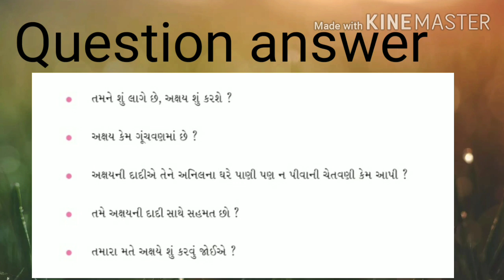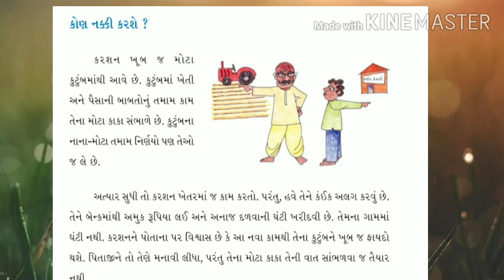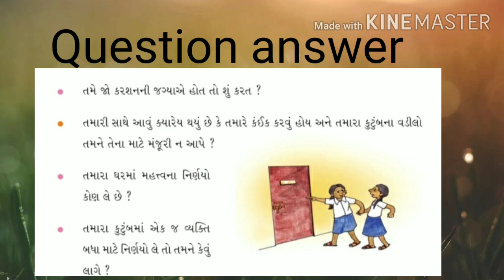GM STD 4 SUB EVS CH 21 THE WORLD IN MY HOME PART 3 720p